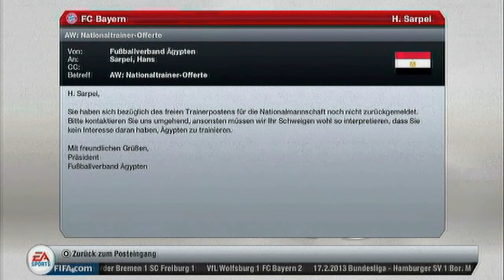Let's Play Fifa 13 [Deutsch/HD] #033 - Juventus Turin vs. FC Bayern München (Champions League)